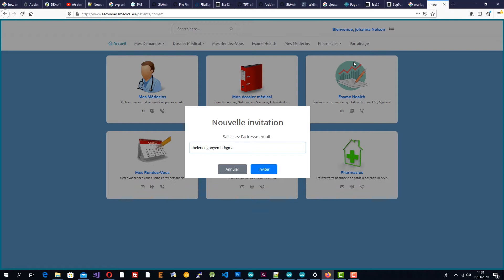inviter quelqu'un sur e same